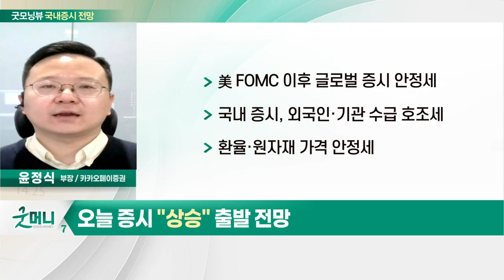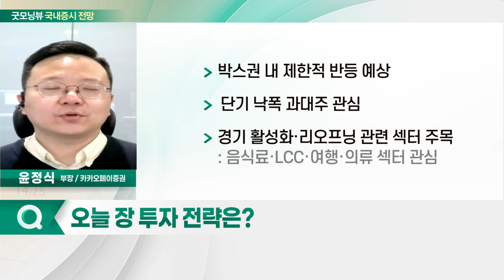美 FOMC 이후 글로벌 증시 안정세... 오늘 증시 '상승' 출발 전망_국내 증시 출발 전망 (20220318)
- 美 FOMC 이후 글로벌 증시 안정세
- 국내 증시, 외국인·기관 수급 호조세
- 환율·원자재 가격 안정세

- 박스권 내 제한적 반등 예상
- 단기 낙폭 과대주 관심
- 경기 활성화·리오프닝 관련 섹터 주목